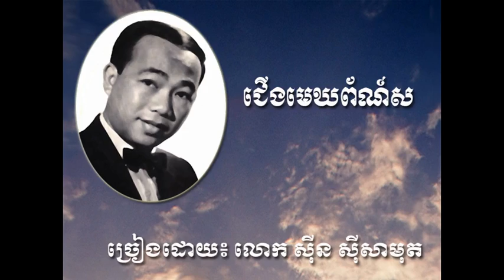ជើងមេឃព័ណ៌ស (Cheung Mek Por Sor) by Samuth + Penron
Should have any comment please.